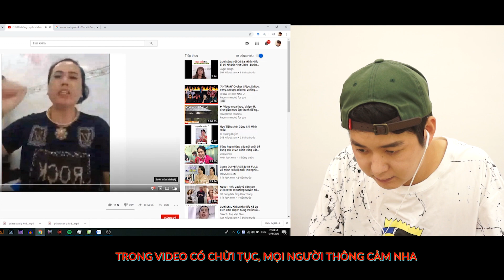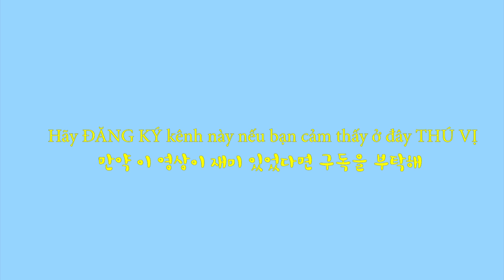REACTION TIKTOK - TRÀO LƯU " ĐI ĐƯỜNG QUYỀN " BIẾN HÌNH | KOREAN REACTION | 베트남 틱톡 | MR420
Xin mọi người hãy ủng hộ nhiệt tình nhé. Cám ơn mọi người

Direction : Choi Han Sol
Director of camera : Huy Tran
Translation : Duy, Chỉn
Design : Quyên
Provide clothing : Cousin Saigon, JOOBARI, HYPERDENIM
Accessory : ANN365 LENS, C2_EYEWEAR